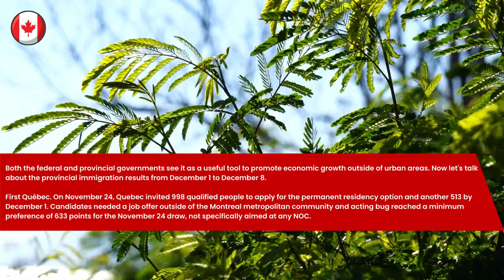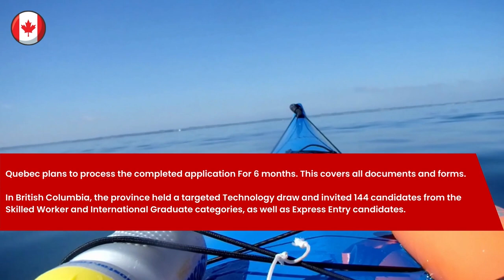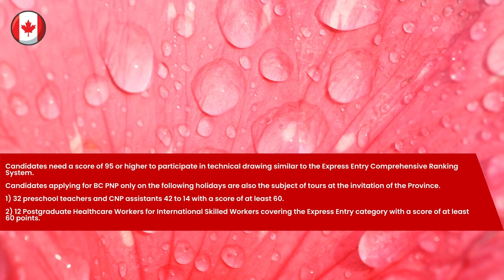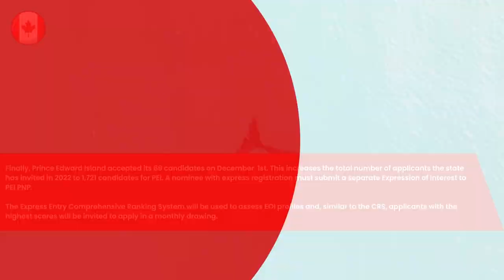Good News For Skilled Workers In 2023 | 4 New PNP Draws In 2022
Hello. Welcome back to our Canada Travel and Immigration channel. We hope you are well.

Do you know? Recent draws have been seen. ITas issued by four provinces. Well, the provincial immigration invitation was sent by Prince Edward Island. British Columbia Québec and Manitoba

In this episode, we will talk about these four provinces and share recent news on immigration to Canada.

This is not a substitute for professional legal advice, so if you have specific immigration needs, it is best to contact an experienced immigration attorney. We aim to provide the most up-to-date and accurate information on the Canadian immigration process.